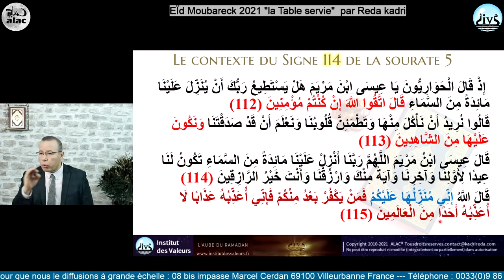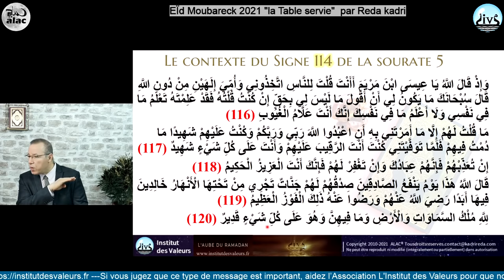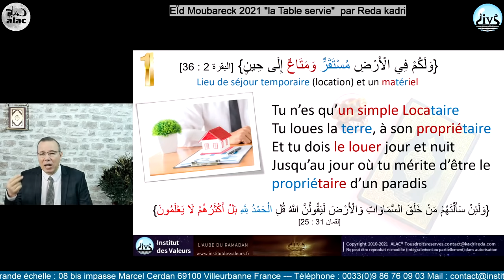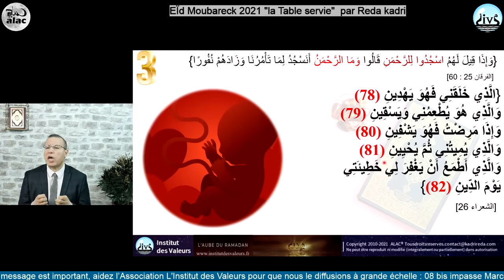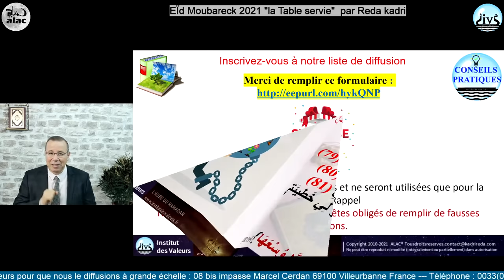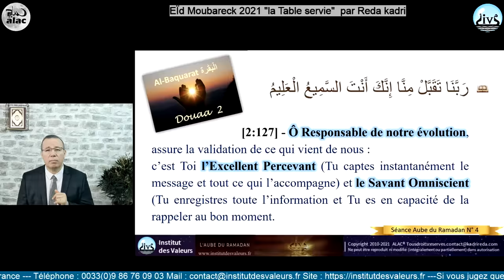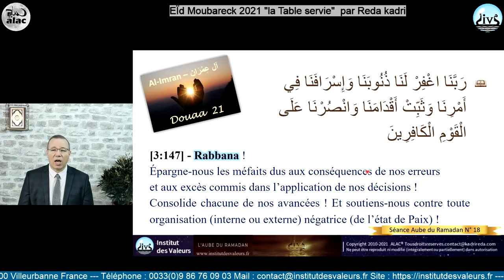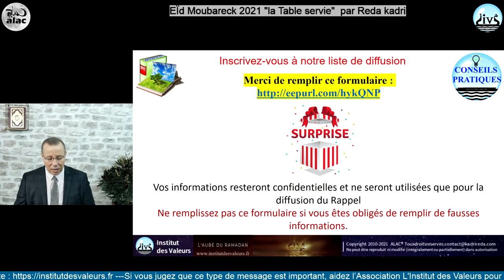26- LA TABLE SERVIE : L'Aube du Ramadan N°26 - Réda Kadri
institutdesvaleurs. Dans ce dernier rappel de ce mois de Ramadan 2021, le professeur Réda Kadri nous expose la sourate 5 Al Maida, la table servie, un buffet qui vient du ciel et auquel nous nous sommes servis tout le mois du Ramadan. L’explication du Verset 114 nous dévoile des informations en or, des signes évidents que notre Créateur existe et qu’il nous a nourri d’informations pures.

Repérage vidéo :
00:00 Introduction
2:48 Sourate Al Maida, la table servie
4:27 Signe 114 de la sourate al Maida
9:05 Analyse du Mot Aïd
10:35 Analyse du mot Moubarak
18:05 Le contexte du Verset 114
27:43 Les 3 informations capitales de ce Ramadan
• 27:55 Dans la terre, lieu de séjour et matériel temporaire
• 33:30 N’accueil pas n’importe qui dans cette demeure
• 37:05 À ta disposition, une matrice chaleureuse
50:00 Récitation de toutes les Douaas apprises
Soutenez votre Association !

🗺️ Association l’Institut des Valeurs : 36 avenue Monin 69100 Villeurbanne France
Identification R.N.A.de l’Association l'Institut des Valeurs : W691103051